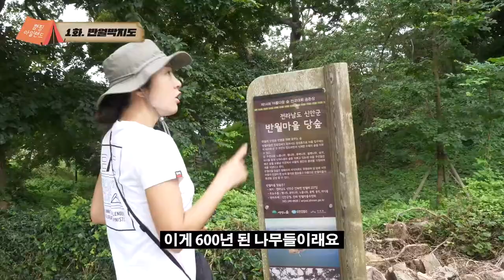08:05 새우소금구이, 새우라면 | 캠핑 간단 요리 추천 EP . 01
08:05 캠핑요리추천 (새우소금구이, 라면)

* 본 콘텐츠는 신안군의 지원을 받아 제작됐습니다.